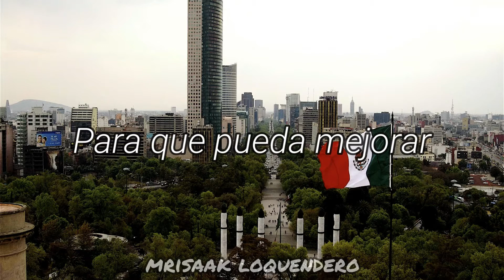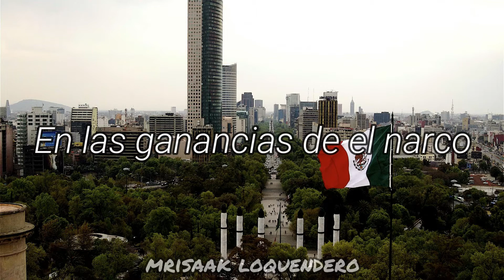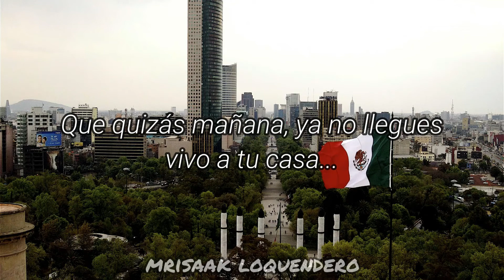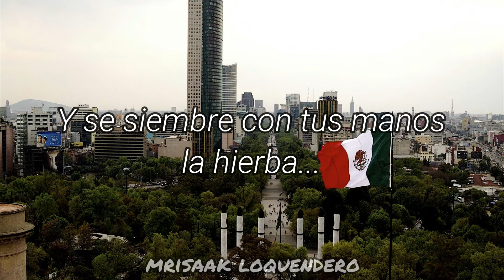Mexican Institute of Sound - México (Lyric/Letra)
When prefieres hacer un video sobre las letras de una rola que critica al gobierno mexicano, en vez de enfocarte en 2 proyectos que prometiste traer desde el año pasado: demonios.jpg
But recuerdas que este video puede volverse viral: hice algo bien después de todo.jpg

Jajaks, ignoren eso porfa ):

Si te interesa escuchar un poco del Mexican Institute of Sound, aquí esta su perfil vía Spotify...

Ahora, si te interesa escuchar el álbum "Político" (de donde proviene esta rola), aquí te lo dejo vía Spotify...

Sin mas weas que decir, procedo a retirarme lentamente c:

Saludos...